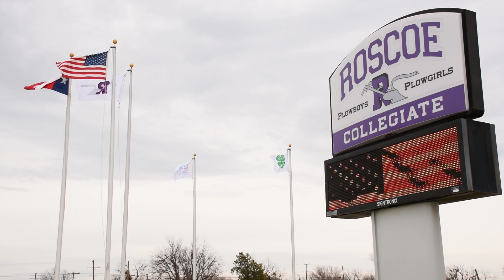AWEA Wind Power 101: Community Benefits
Do you have questions about wind energy? Learn more about the benefits it delivers to communities across the country from the second installment in our Wind 101 series. Coming soon: an examination of benefits to the environment.